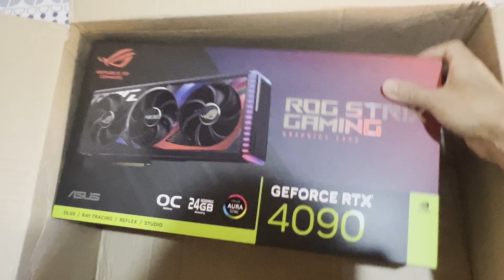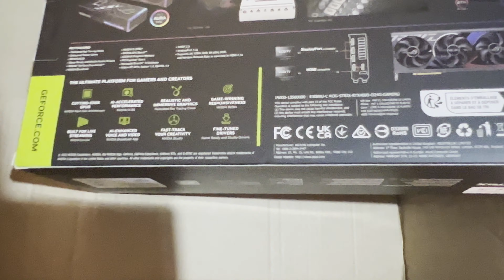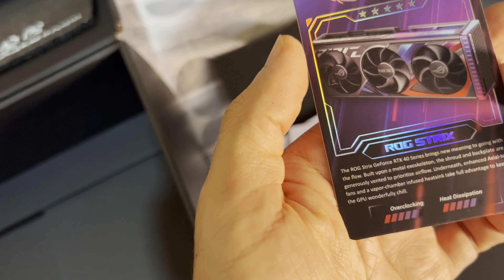Comprei a IMPRESSIONANTE E PODEROSA RTX 4090 ASUS ROG (Vmachado vlogs)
asus rog #4090

Geforce 4090 Asus Rog